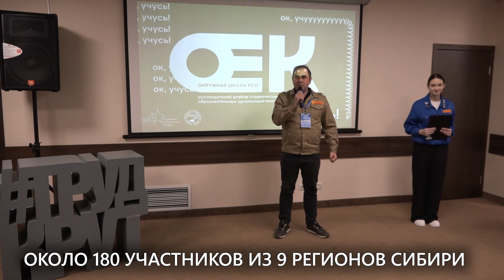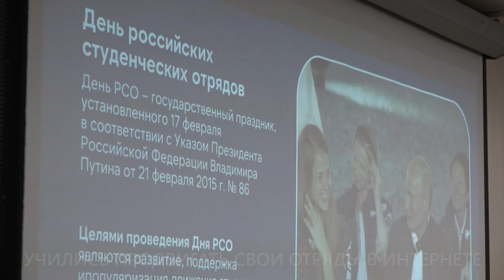Школа для руководителей штабов студенческих отрядов